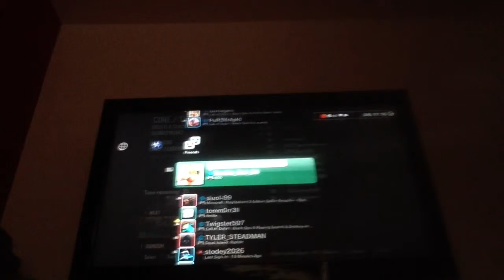Black ops 2 - search and destroy w/Oliver and ozmajes